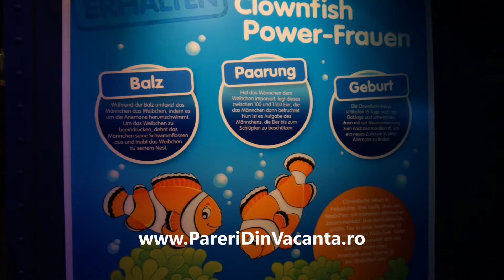Acvariu Sea Life Munchen - 2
Acvariu Sea Life Munchen Germania